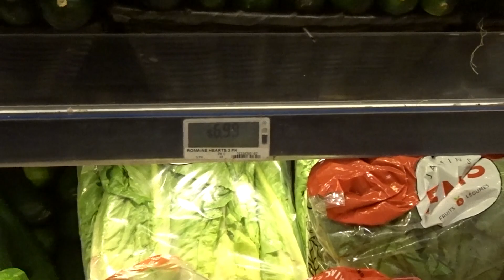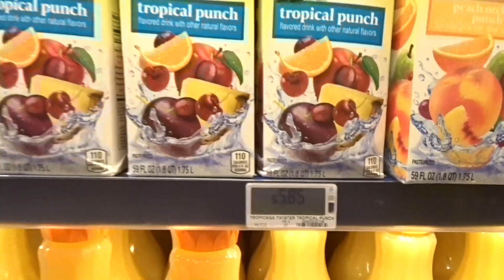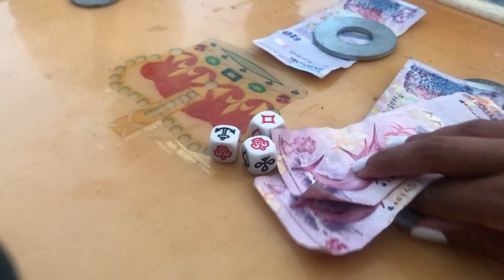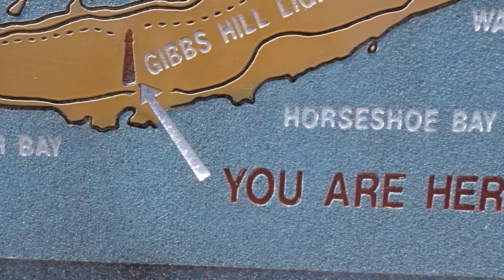Bermuda Vlog l Cliff Diving, Cup Match & More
Another girl's trip but this time to the beautiful island of Bermuda!!